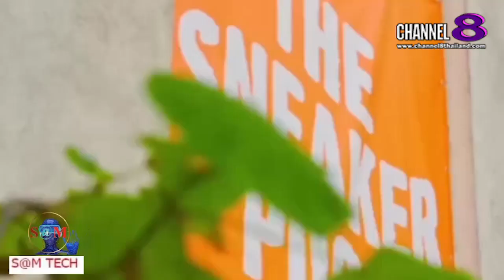TheSaMET!NEWS : "BREAKING​ NEWS" อ่างน้ำรองเท้า​ผ้าใบยักษ์​